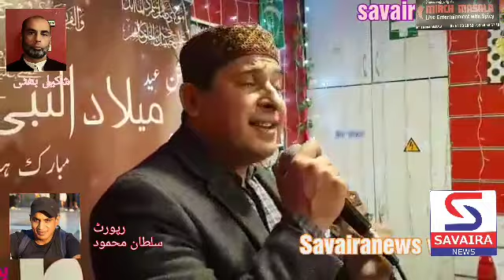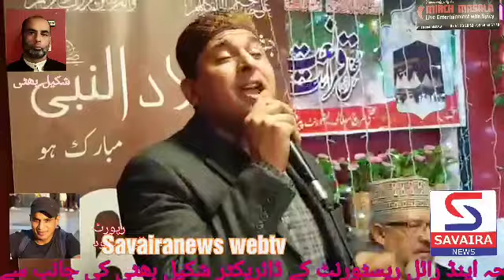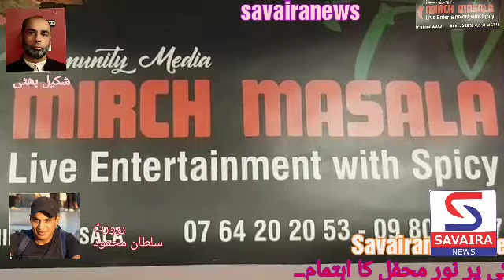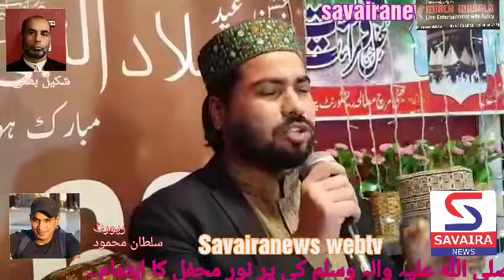Mehfl e milad Paris savairanews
پیرس سویرا نیوز۔ سلطان محمود سے:بھٹی مرچ مصالحہ اینڈ رائل ریسٹورنٹ کے ڈائریکٹر شکیل بھٹی کی جانب سے اپنے ریسٹورنٹ پر محفل میلاد النبی صلی اللہ علیہ والہ وسلم کی پر نور محفل کا اہتمام۔۔